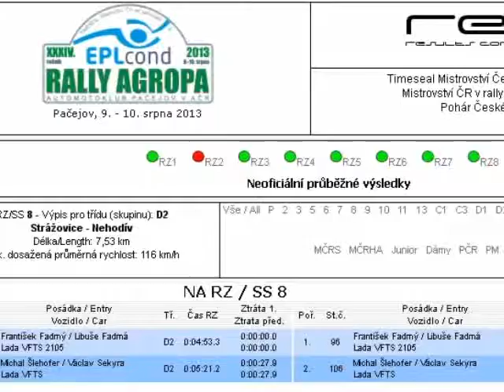Pačejov 2013 - Liba a František Fadrných